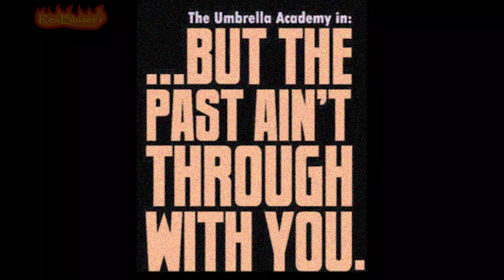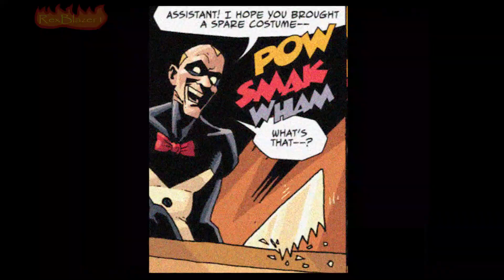The Umbrella Academy - Issue #0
A short introduction to the characters of the Umbrella Academy, their dynamics, & their adventures.